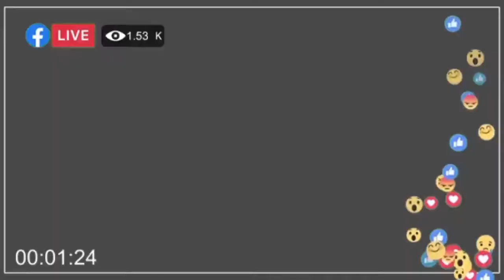Mboka eziki john ngefa s attaque à joel francis faux prophete Rebo keba oza...